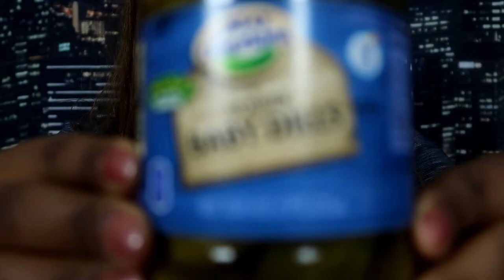Cinnamon and Spice First ASMR(Hilarious)